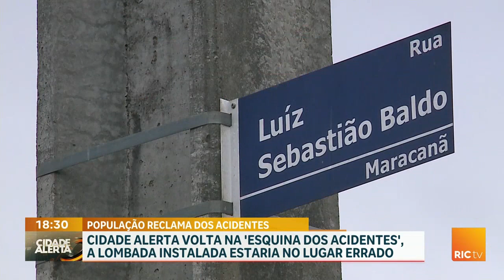Cidade Alerta volta na 'esquina dos acidentes', a lombada instalada estaria no lugar errado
Hoje o Cidade Alerta voltou na 'esquina dos acidentes' lá do bairro Colombo. Parece que tentaram resolver o problema, mas não deu certo